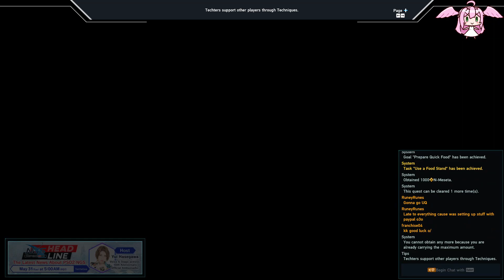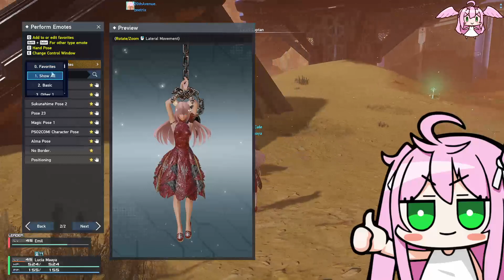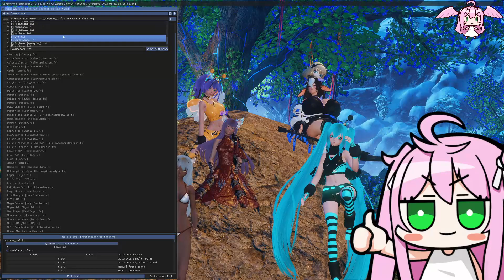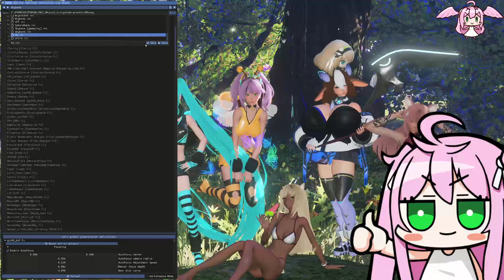PSO2 NGS: EP107 - Interesting look into the future!